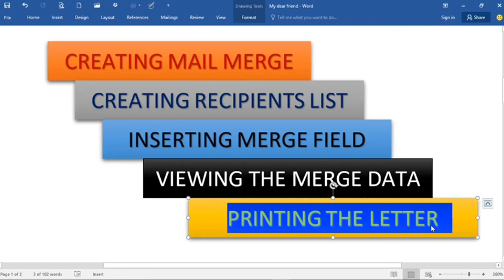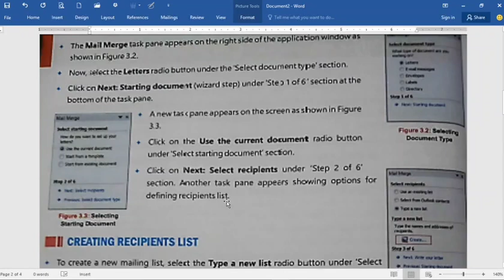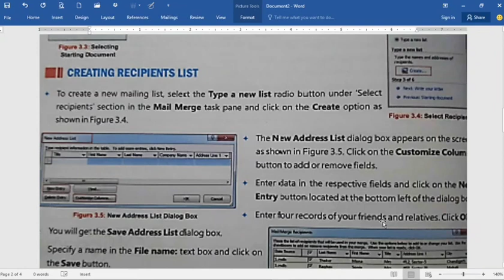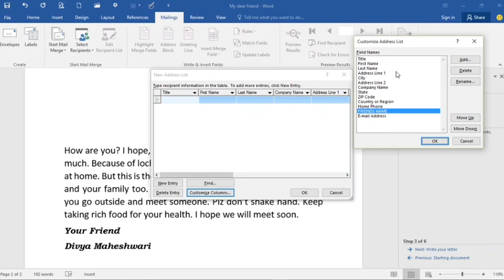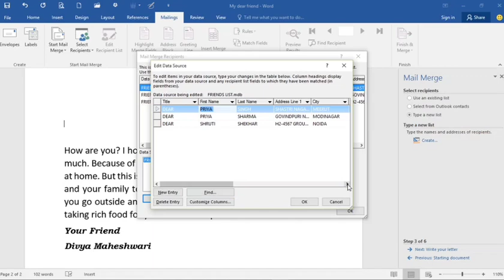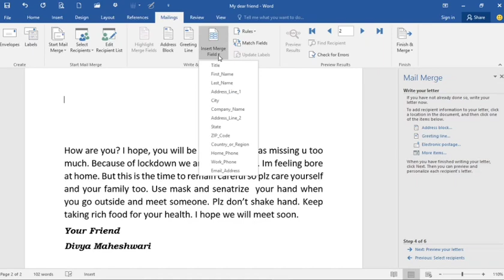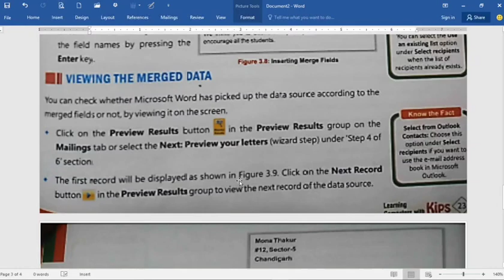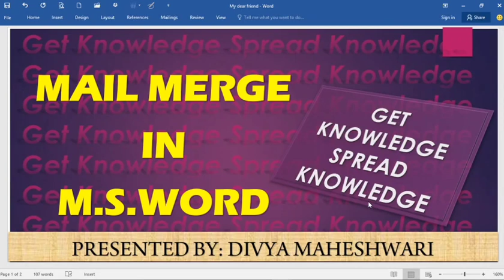Mail Merge in Microsoft Word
In this video u will come to know about mail merge practically. U will also learn what is the use of Mail Merge in M.S.Word.